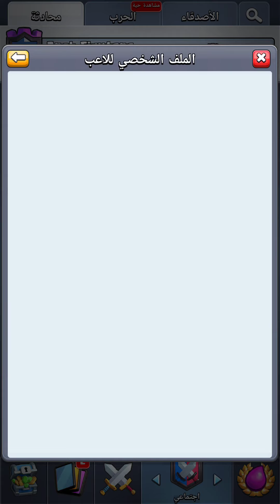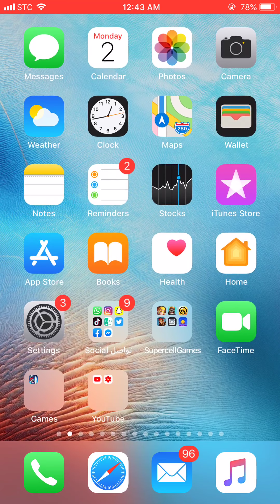مباريات 2vs2 و تهبيط لاعبين و غادرنا نايف الحارثي